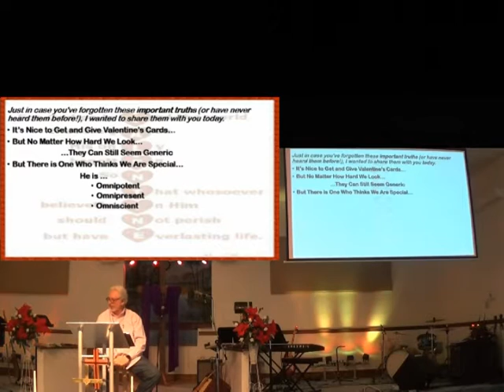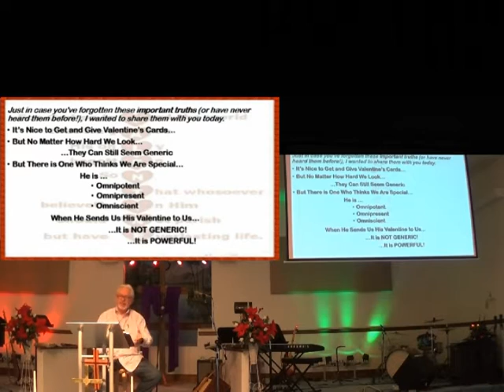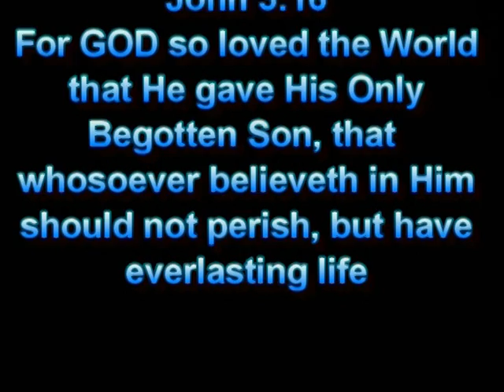Five Important Truths 16feb20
Valentine 2020
Pastor: David Linton
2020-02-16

CCLI 5918